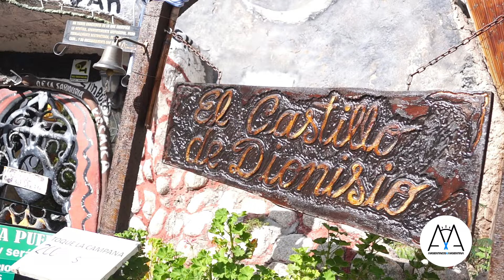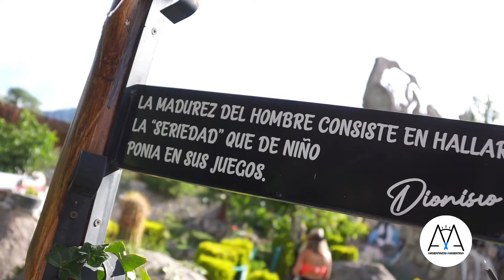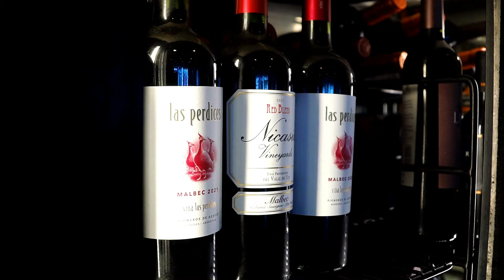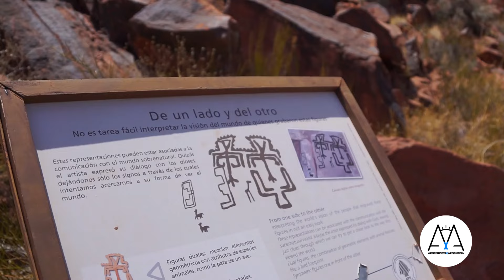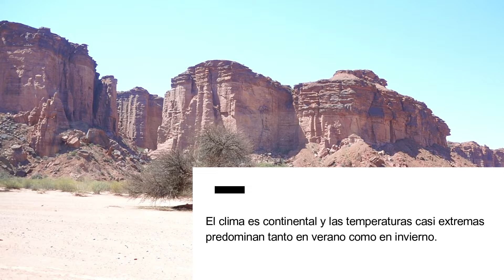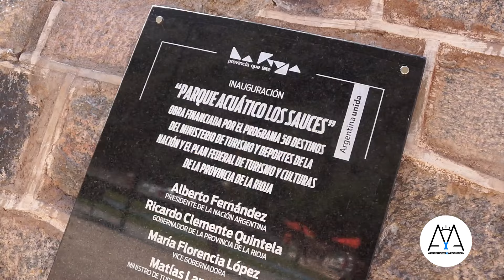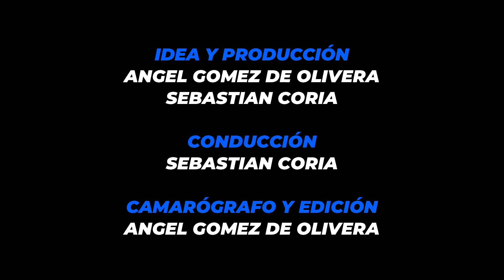DESTINO LA RIOJA | TURISMO NACIONAL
Viajamos hasta uno de los destinos turístico como es la  pronvincia de La Rioja, nos vamos maravillados por este lugar que tiene todo para ser visitado.

Argentinos x Argentina es la comunidad de Viajeros y Fotografos de paisajes mas grande del país.
Cuenta con mas de 150 miembros, todos reconocidos instagramers dentro del rubro de viajes y fotografías de paisaje de la Republica Argentina.
Su cuenta de Instagram @argentinosxargentina creció de forma vertiginosa y en poco tiempo logro posicionarse entre una de la mejores en su rubro.
La comunidad Argentinos x Argentina tiene como finalidad principal difundir y fomentar el turismo nacional tratando de incentivar por diferentes medios, tanto a los habitantes de nuestro país como a todas aquellas personas que provengan del exterior, a que recorran y disfruten de la enorme diversidad que ofrece nuestro país a la hora de hablar de turismo.